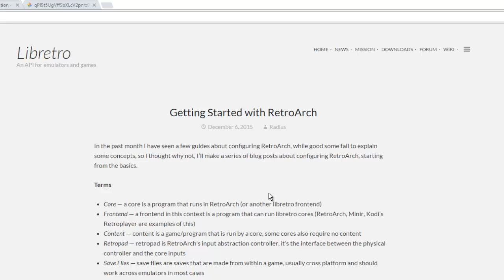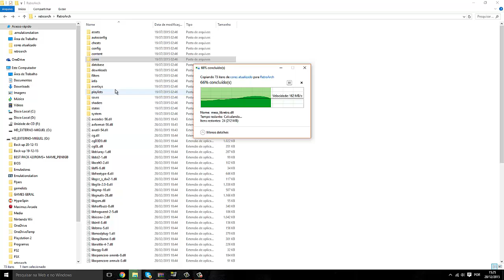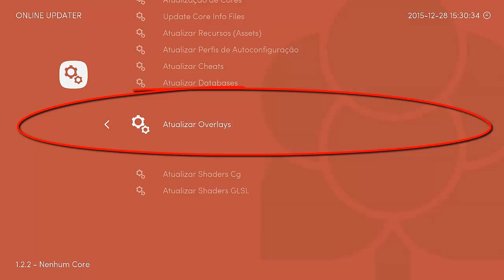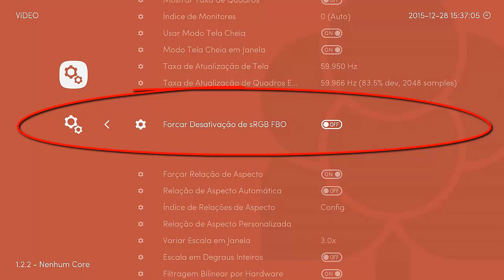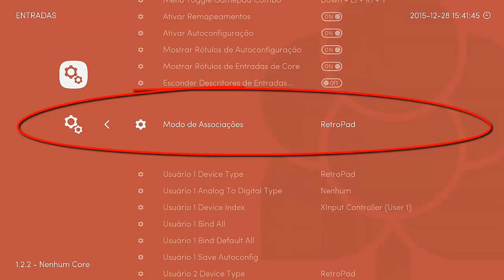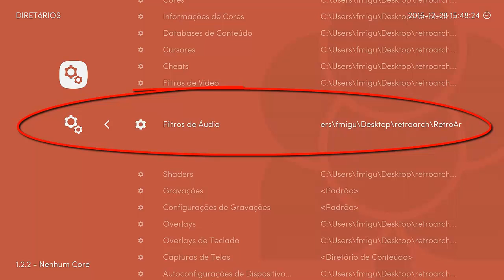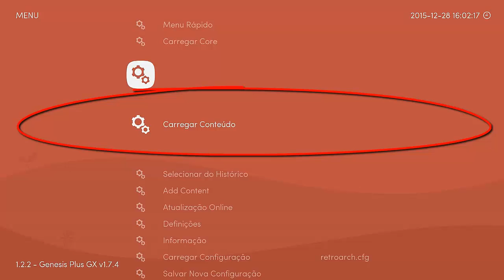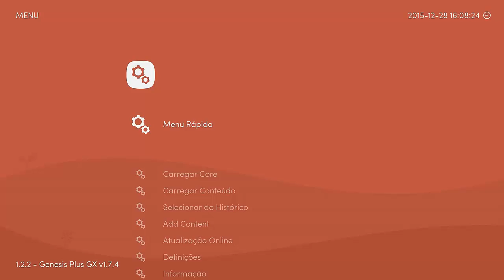Tutorial RetroArch para Windows - Pt.Br.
Assistam em full screen em 720p.